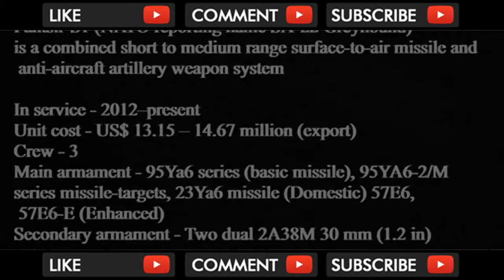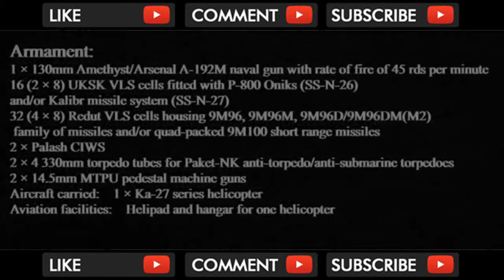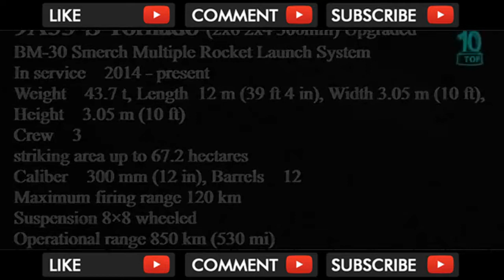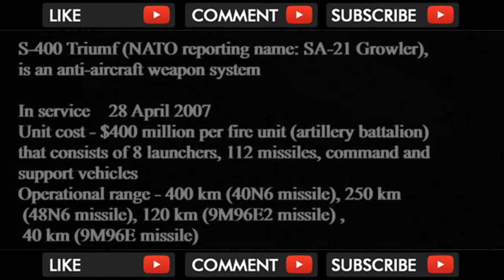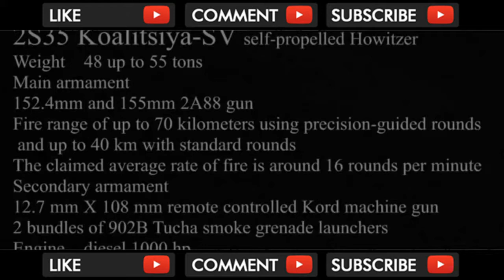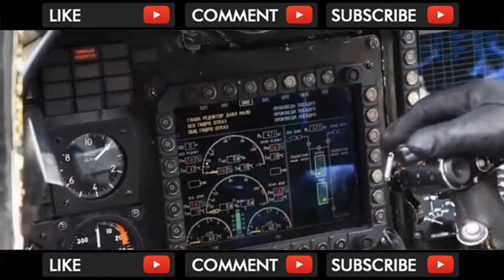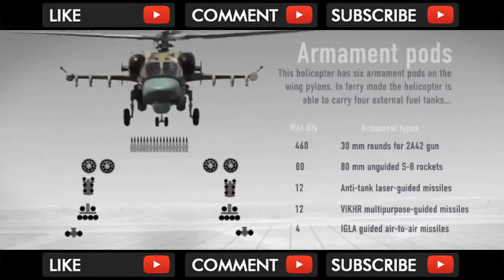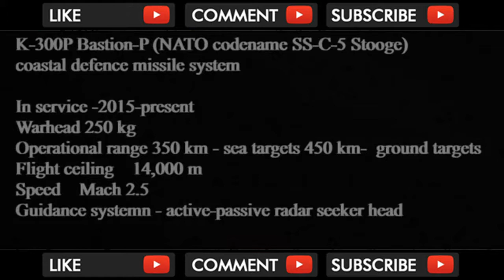THE BEST RUSSIAN WEAPONS, Military Technology 2018- 2020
THE Best Russian Weapons (Tanks, helicopters, ships, missile systems and more) Military Technology 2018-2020 ??The list of the best, most powerful and advance... . Video Title THE BEST RUSSIAN WEAPONS, Military Technology 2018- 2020 .